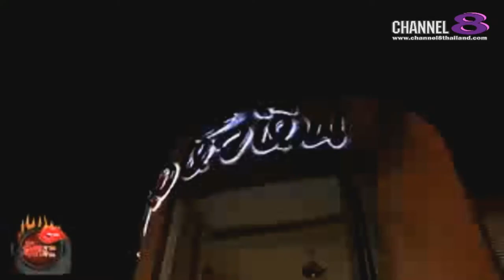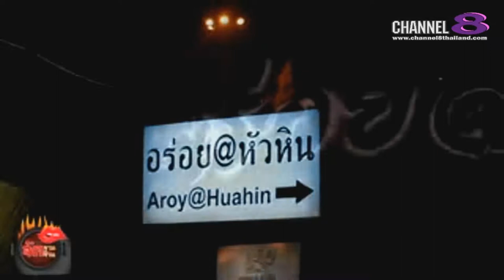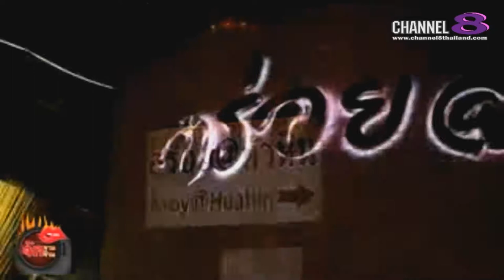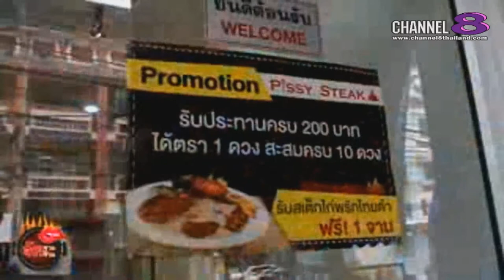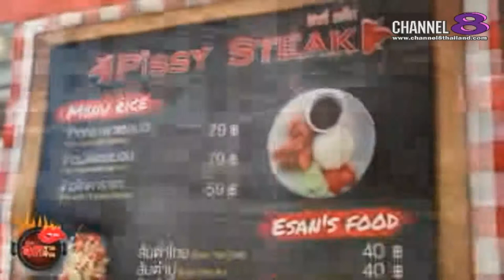Channel8Thailand : จัดจานจัดจ้าน 19-08-60